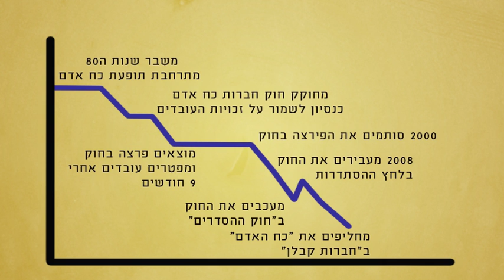משנים כיון צעדים ראשונים למיגור חברות הקבלן #1 - תנועת דרור ישראל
סרטון בנושא המאבק של עובדי הקבלן
יצרו: אורן חדש, יותם טירקל, מיכאל שוורץ, אודי קרו ועמיר שוורץ
מתנועת דרור ישראל